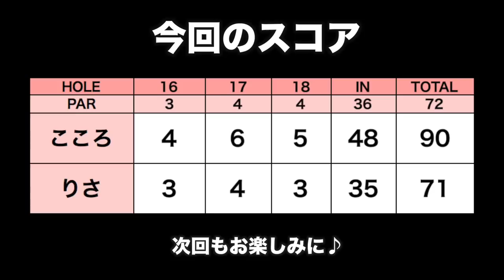残り1ホールになって、プレーが冴えてきた！【ゴルフあるある】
新調したONOFF for LADYのアイアンと7番ユーティリティを
コースで試し打ちです！
一緒に回るのはONOFF歴12年のリサちゃん！
ONOFFの話をたくさん聞きながらラウンドします。

ーーーーー